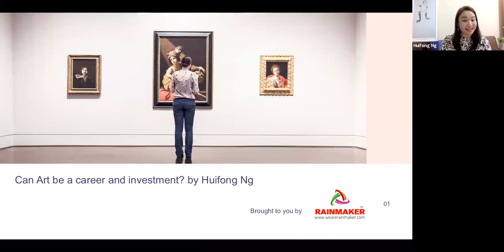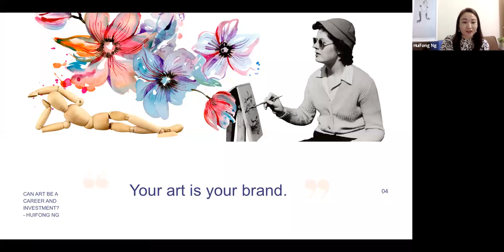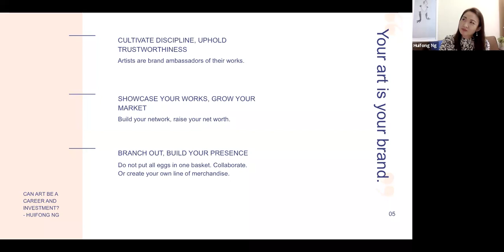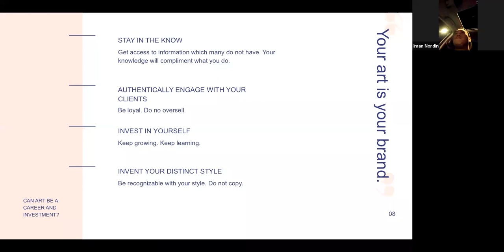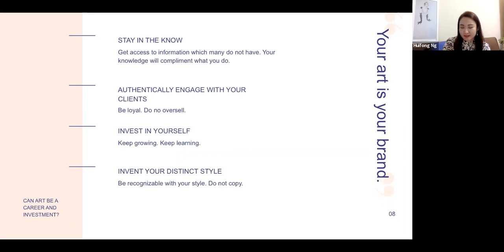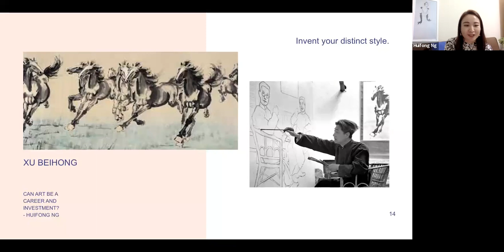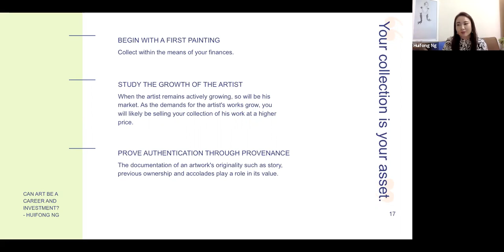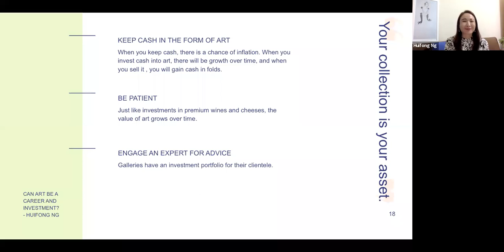Can Art be a Career or Investment? By Rainmaker Huifong Ng